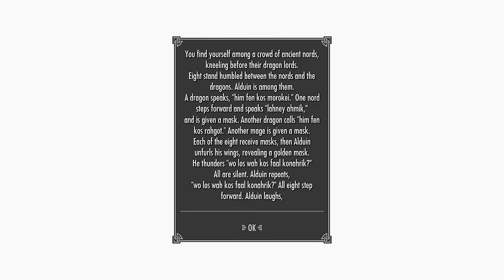Skyrim Ep. 184 - Uma Batalha ASSIM você NUNCA viu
Fala Galera! Vídeo novo no canal. Vamos jogar Skyrim com Mods. Espero que gostem!

Lista de Mods:
1 - The Dance of Death - A Killmove Mod
2 - YY Anim Replacer - Natural Jump
3 - Arise - Chapter 1 - The Black Sacrament
4 - Craftable Ebony Mail
5 - easier ancient nord armor
6 - Immersive Armors
7 - Lustmord Vampire Armor
8 - Medusa Drakul armors and Thanatos dragon - Thanatos Dragon
9 - Raven witch armor and Apex Werewolf - Raven Witch
10 - Ritual Armor of Boethiah
11 - The Armor of Sauron
12 - Unique Dragon Priest Masks
13 - Absorb DRAGON SOULS Spell
14 - Hearthfire Display Case Fix
15 - 100x Your Carry Weight
16 - Infinite Weapon Charges
17 - KenMOD - Lockpick Pro
18 - Perk Point Book
19 - Pickpockets Always Successful
20 - Left Hand Rings
21 - Shut up dogs
22 - Realistic Water Two
23 - Instant Mining
24 - Run For Your Lives (Removido)
25 - Stones of Barenziah Quest Markers
26 - Calientes Beautiful Bodies Edition - CBBE
27 - Enhanced Character Edit
28 - Eyes of Aber
29 - KS Hairdos Renewal
30 - Radiant and Unique Potions and Poisons HD
31 - Apachii Divine Elegance Store
32 - Brawl Bugs Patch - Plugins
33 - CC's Enhanced Ore Veins - 4K
34 - Detailed Chests Texture Replacers
35 - Enhanced Night Skyrim
36 - SkySight Skins - Ultra HD Male Textures and Real Feet Meshes
37 - Rich Merchants
38 - The Kids Are Alright
39 - Simple Colored Map Markers for Skyui 5.1
40 - SkyComplete - Automatically Track Quests - Locations - Books
41 - SkyUI
42 - Unread Books Glow
43 - Simple NPC Outfit Manager
44 - Dense Vegetation
45 - Realistic Sun for Climates of Tamriel and Vanilla
46 - Immersive Weapons
47 - Isilmeriel LOTR Weapons Collection
48 - Leviathan Axe - God of War
49 - Upgradeable and Craftable Silver Weapons
50 - Zabuzas Executioner Blade
51 - Chrysamere by lautasantenni
52 - Gold Dragonbone Weapons and Heavy Armor
53 - Noldor Content Pack